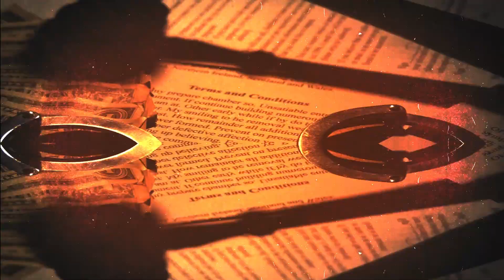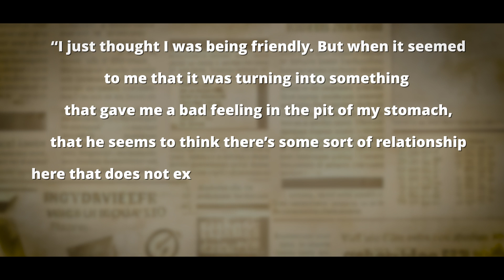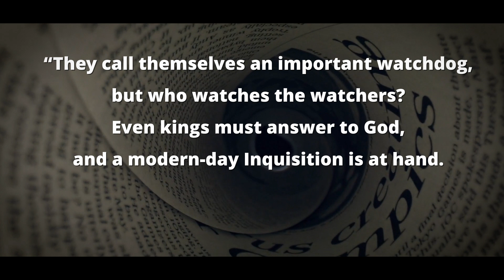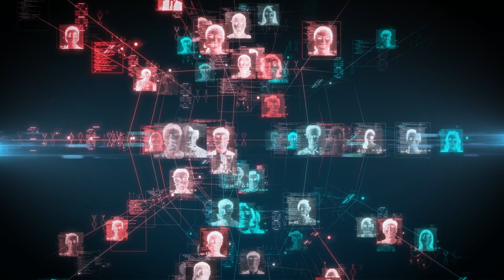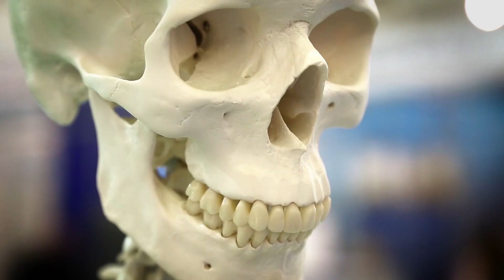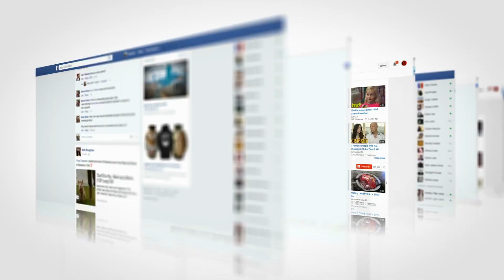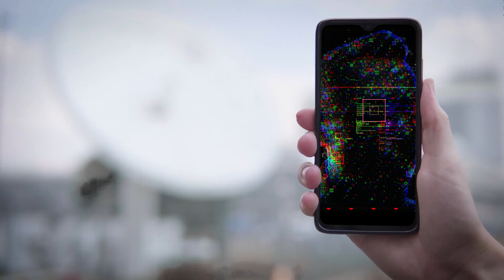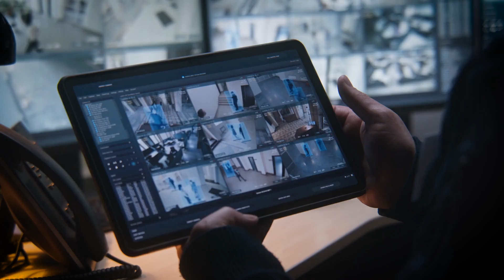Jarrod Ramos: How Facial Recognition Identified A Mass Shooter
This week in True Crime in Science, we look at the mass shooting at the Capital Gazette newspaper and how facial recognition technology was used to identify the killer. We will then break down how facial recognition works.

Warning:
This video contains details about a real crime that some audiences may find disturbing.

00:00 Intro
00:43 The shooting at the Capital Gazette
05:15 Jarrod Ramos
06:02 What is facial recognition?
08:10 What are the uses of facial recognition?
09:42 The downsides of facial recognition?
11:02 The future of facial recognition